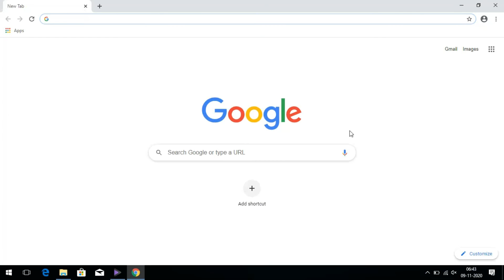THIS FILE IS DANGEROUS SO CHROME HAS BLOCKED IT SOLVED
sometimes chrome thinks some files are harmful and blocks it.
in this tutorial we will try to solve this issue.